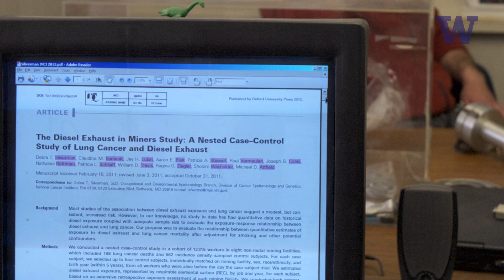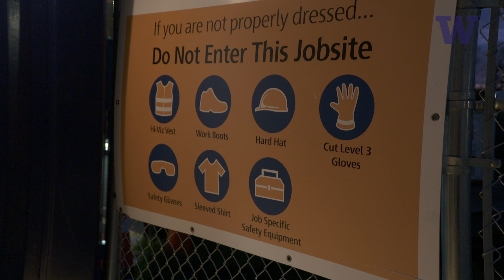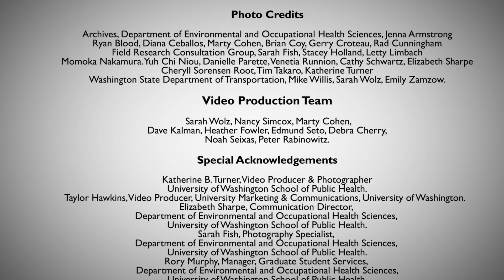The Northwest Center for Occupational Health & Safety - University of Washington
The University of Washington School of Public Health Department of Environmental and Occupational Health Sciences provides unique training opportunities through resources provided by the  Northwest Center for Occupational Health & Safety (NWCOHS).  These “ERC trainees” come to the UW to study dynamic, interesting and emerging occupational health issues and have the opportunity to work in areas, and with researchers that meet a host of regional needs.

The NWCOHS training and research is designed to provide trainees with newly acquired skills and knowledge on injury prevention and surveillance systems, medical treatment and case management, and exposure assessment technologies to maintain safe and healthful workplaces in the Pacific Northwest and beyond.